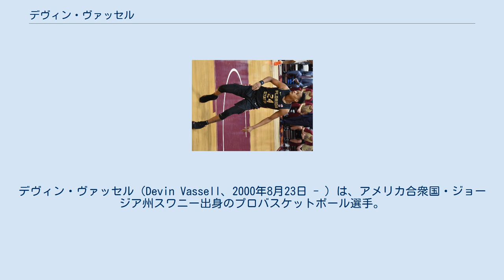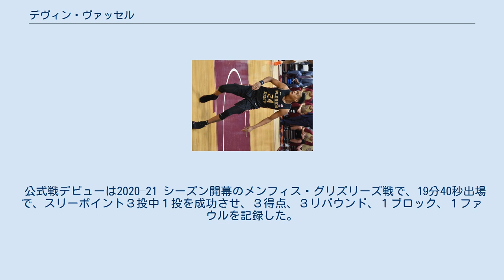デヴィン・ヴァッセル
デヴィン・ヴァッセル（Devin Vassell、2000年8月23日 - ）は、アメリカ合衆国・ジョージア州スワニー出身のプロバスケットボール選手。
 ジョージア州 スワニーで育ち、ピーチツリー・リッジ高校に進学し、シニア時には、ゲームあたり平均21.6ポイント、8.9リバウンドで、地域の年間最優秀プレーヤーに選ばれた。
テキサス工科大学、ノースフロリダ大学、ステッソン大学からオファーを受けたが、フロリダ州立大学に入学した。
 新入生として、ゲーム平均4.5ポイントと1.5リバウンド、ACCルーキー最高の、3ポイントシュート成功率41.9%を記録した。
2018年12月17日にシーズン最高の16ポイントを記録した。
2019年の ACC男子バスケットボールトーナメントの準々決勝では、オーバータイム残り4.5秒のスリーポイントを決め、バージニア工科大学に65-63で勝利した。
 2020年のヴァッセル 2年生のシーズンに入りスターターに選ばれ、決勝でシカゴ州立大学に対して16ポイント、17位のテネシー大学に対して13ポイント、パデュー大学に対して13ポイントを獲得し、2019年エメラルドコーストクラシックの最優秀選手に選ばれた。
シーズンの中盤でのプレーにより、2020年のNBAドラフトでファーストラウンドの候補と見なされるようになった。
 バージニア大学戦でキャリアハイの18ポイントを獲得し、54-50で勝利し、続く、マイアミ大学戦では、23ポイント、11リバウンドを記録した。
2020年2月1日に、バージニア工科大学戦ではスリーポイント7投中７本すべてを成功し、キャリアハイとなる27ポイントを獲得した。
2月15日のシラキュース大学戦は欠場したが、レギュラーシーズンが終了し、All-ACCの2ndチームに選ばれた。
ゲーム平均、12.7ポイント、5.1でリバウンドでチームをリードし、ブロック（29）、アシスト（49）、スティール（42）を記録した 。
シーズン終了にあたって2020年のNBAドラフトにアーリーエントリーすると発表した。
 2020年11月18日、2020年のNBAドラフトで、サンアントニオ・スパーズから1巡目の11位で指名された。
スパーズのロッタリー指名は、1997年のNBAドラフトでのティム・ダンカン以来となる。
 公式戦デビューは2020–21 シーズン開幕のメンフィス・グリズリーズ戦で、19分40秒出場で、スリーポイント３投中１投を成功させ、３得点、３リバウンド、１ブロック、１ファウルを記録した。